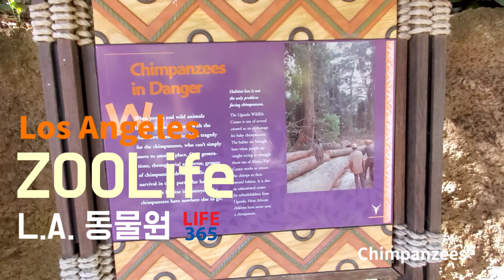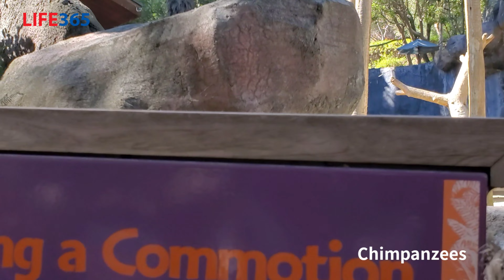Los Angeles ZooLife Animals Chimpanzees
ZooLife